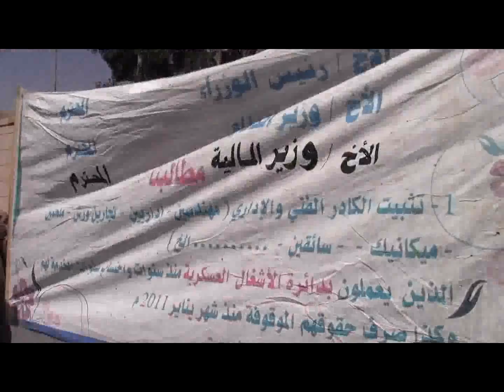الاشغال العسكرية يطالبون يتثبيت الكادر العامل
الاشغال العسكرية يطالبون يتثبيت الكادر العامل في الدائرة العسكرية واحتساب   سنوات الخدمة لهم واقالة الادارة الفاسدة
تصوير  نادية عبداللة
المركز الاعلامي الشباب الثورة -صنعاء
5-3-2012